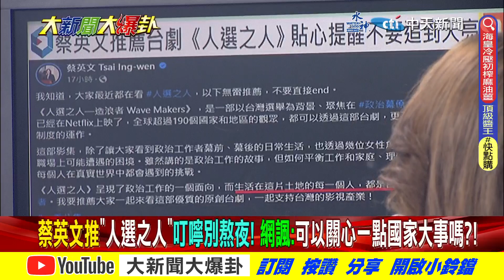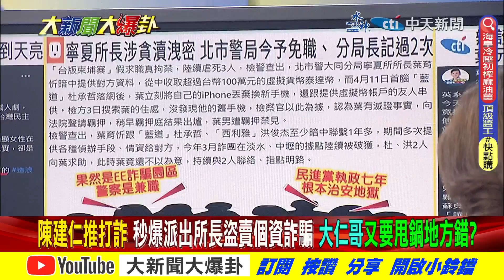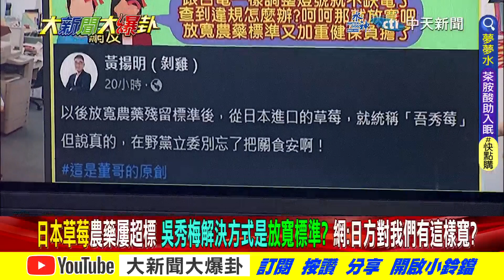【大新聞大爆卦】綠逼民吞農藥超標日本草莓!蔡賴推劇造孽者敢蹭造浪者? 精華版2 20230504 @大新聞大爆卦HotNewsTalk​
⭐️李珮瑄推薦代碼:ct593

《精彩回顧》
【大新聞大爆卦】郭台銘想學韓國瑜金句!侯友宜喬定藍港湖決戰高嘉瑜!蔡英文不特赦陳水扁留炸彈給賴清德!王必勝輕蔑稱防疫是阿中叫你戴口罩謝寒冰怒嗆忘了他叫你戴套!20230503  @HotNewsTalk ​
【大新聞大爆卦】郭台銘道歉韓國瑜!徐巧芯狙擊賴清德.新潮流2024!喊話藍徵召總統5/17不能再拖!陳吉仲夜市撈金魚罰金重過酒駕?大小事都無能難怪傳陳時中接班? 20230502 @CtiNews ​
【大新聞大爆卦】美政治邊緣人蔡賴槍接見?要金援賣軍武收錢後不理?漢光納撤僑國防部丟臉立馬改?逾三成下架民進黨侯郭都贏賴?綠動檢調搞顏清標自清能贏? 20230501  @HotNewsTalk ​
【週末大爆卦】徐巧芯不想捧陳建仁視察捷運假掰?謝龍介不選立委只輔選?韓家軍有望贏下高雄立委?鄭成功主祭綠營操弄只為選票?陸再擠壓治權航班飛越金門蔡噤聲? 20230430  @HotNewsTalk ​
【週末大爆卦】獨!蔡英文18億給澤倫斯基換他支持一中打臉台灣?!王尚智爆梁文傑掌陸委會打馬英九獻媚小英!綠擋不了陸無人機繞台不認委屈和平?網:是啊! 20230429   @HotNewsTalk ​